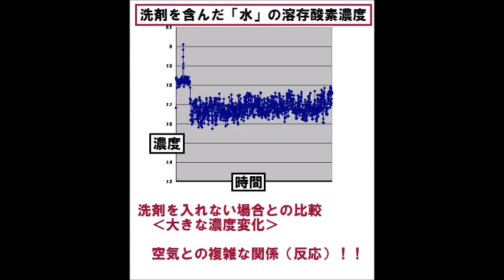スライドショー 超音波実験